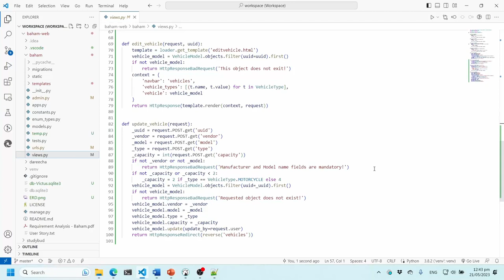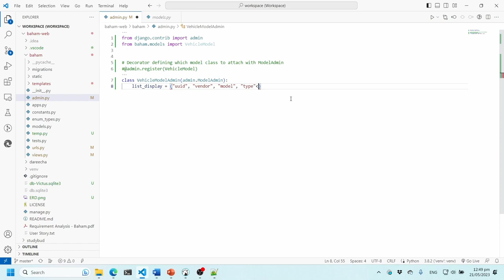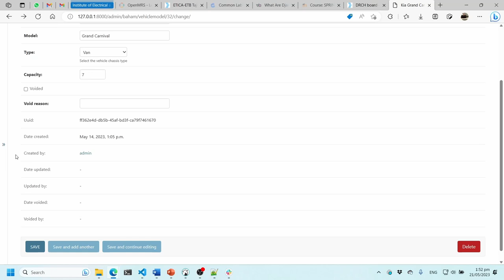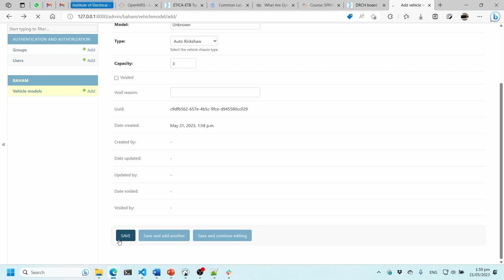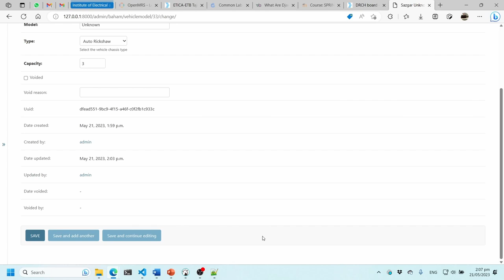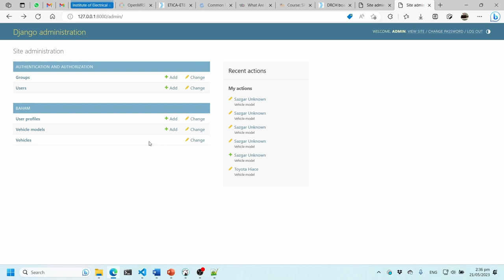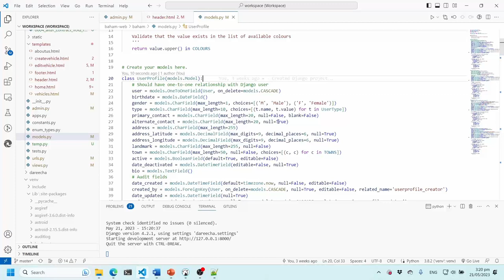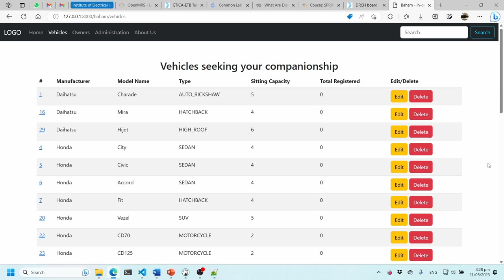Django Administration to create and customize UI for Model classes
Demonstration of how to create UI for Django model classes automatically using Django Administration.
Creating Model Admin classes: 00
Customizing: 10:53
Filtering data: 24:28
Handling dependent class (UserProfile): 29:25